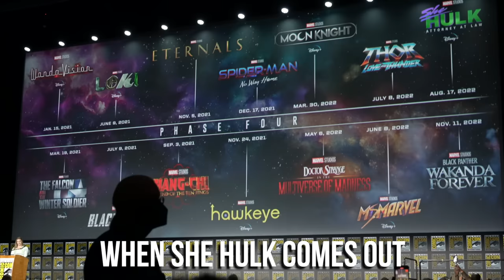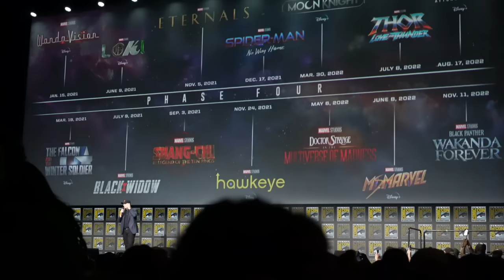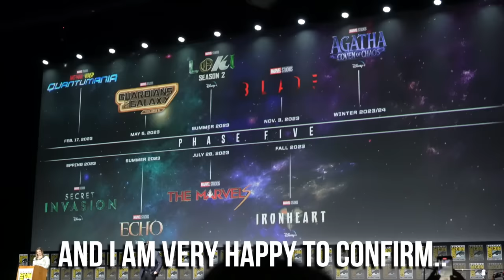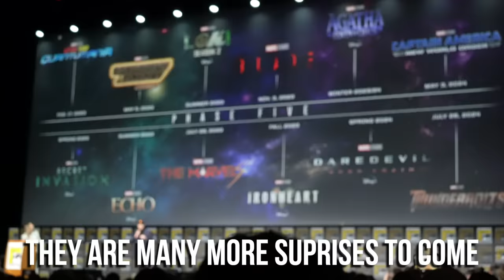MARVEL COMIC-CON 2022 FULL ANNOUNCEMENT! (AUDIENCE REACTION)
In this video, Matt Ramos attends his very first San Diego Comic-Con and goes to Hall H where Marvel Studios and Kevin Feige made some insane announcements for the future of the MCU including Phases 5 and Phase 6!